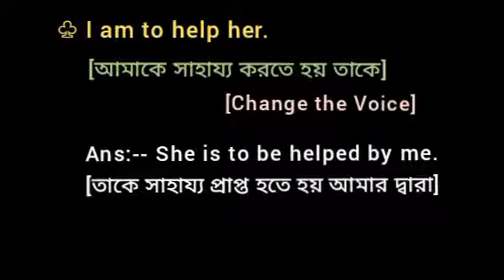♧ I am to help her. [Change the Voice]